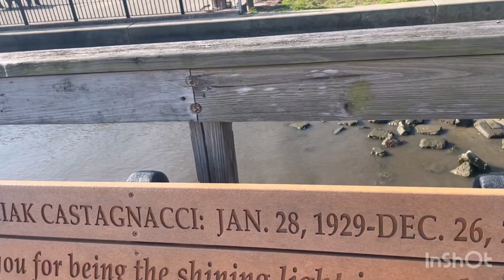Pack Walk May 26, 2024